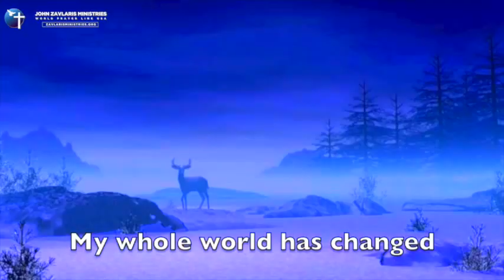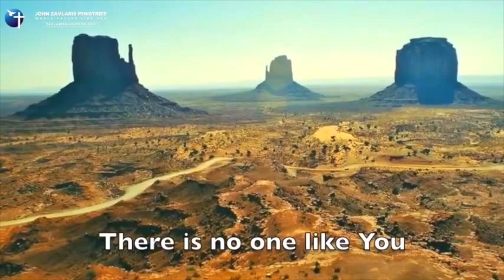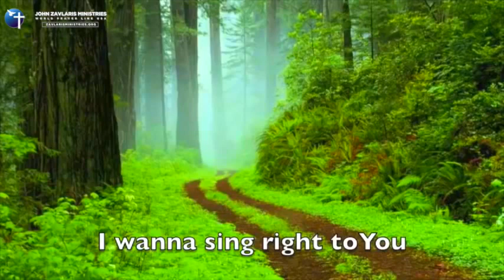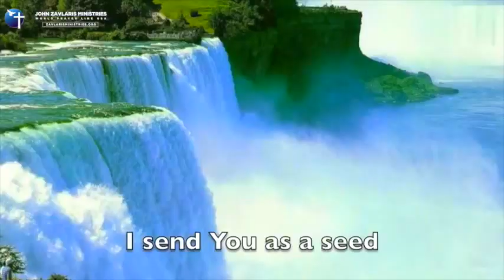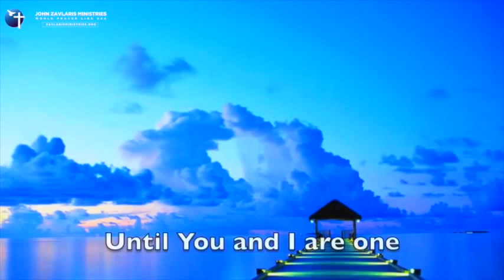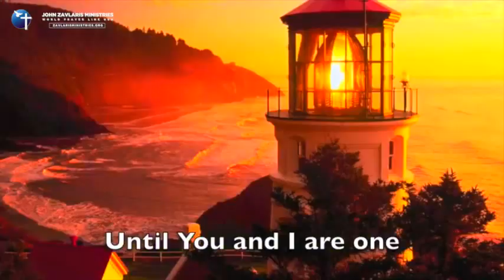"Come Be The Fire Inside Of Me" by Jennifer Sanon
praise and worship time // Anointing christian Songs